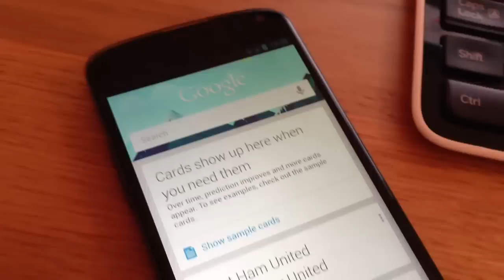Google Now 'praises the iPad'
Strange Google now bug causes voice searches to praise the iPad.